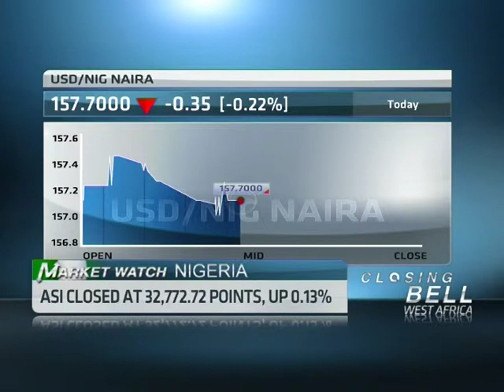8 March - Nigerian Markets Wrap with Yomi Balogun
ABN's Wole Famurewa speaks with, Yomi Balogun, Forex Analyst, Stanbic IBTC, Global Markets looking at the latest financial news driving the Nigerian market.